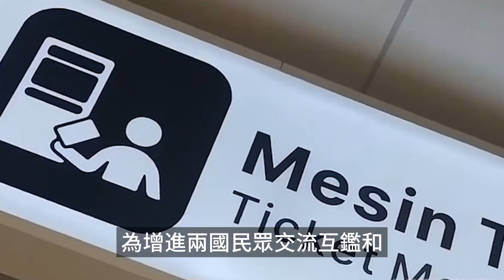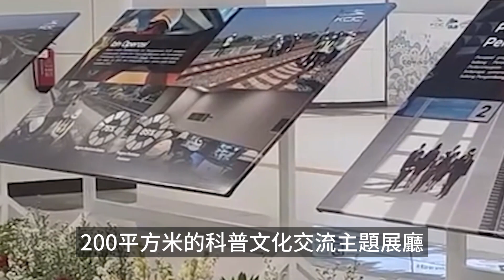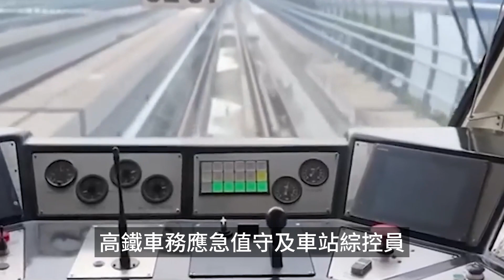雅萬高鐵首批乘客評價出爐，超100萬人預約乘坐，印尼民眾擠爆現場！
中國高鐵 中國製造 中國基建 雅萬高鐵 基建狂魔 印尼 本頻道製作的所有影片都符合平台的使用政策，沒有任何違規行為。